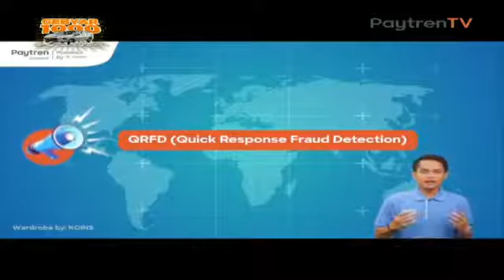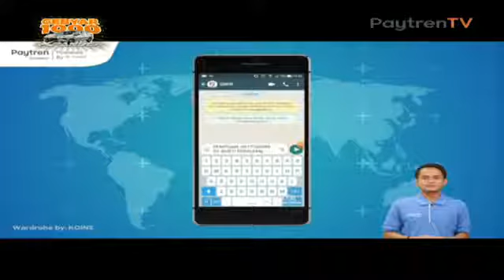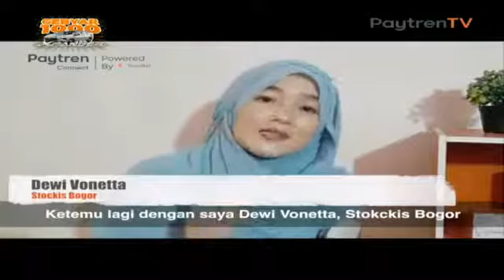Live Exclusive Gebyar 1000 Xpander